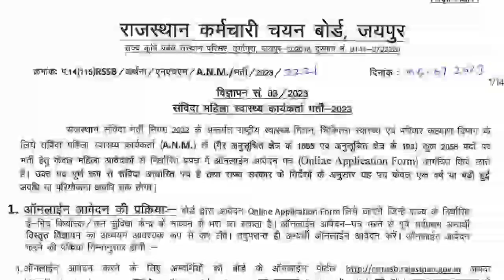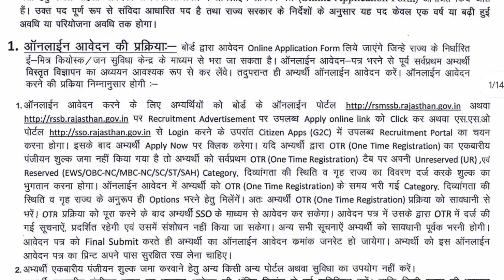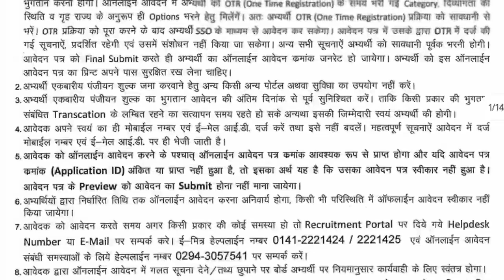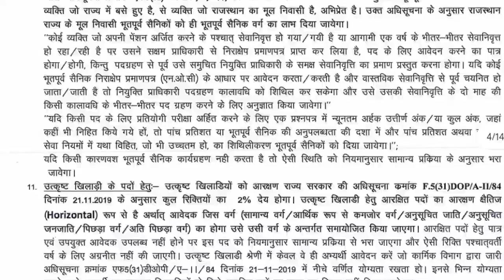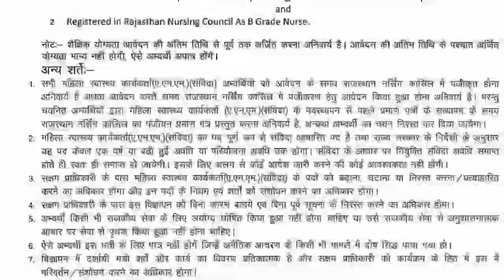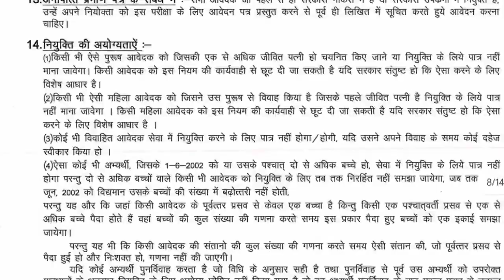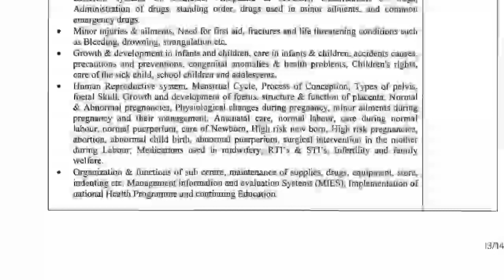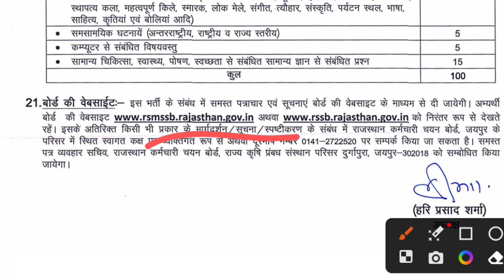ANM government Vacancy 2023 Rajasthan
telegram pdf